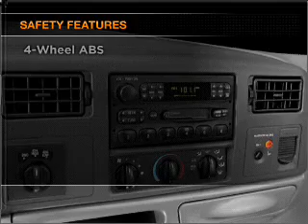2001 Ford F-250 - Colorado Springs CO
Year: 2001
Make: Ford
Model: F-250
Trim: Super Duty
Engine: 7.3 liter 8 cylinder 16 valve
Transmission: Manual
Color: Dark Highland Green Metallic
Mileage: 76262
Address:
1212 Motor City Dr